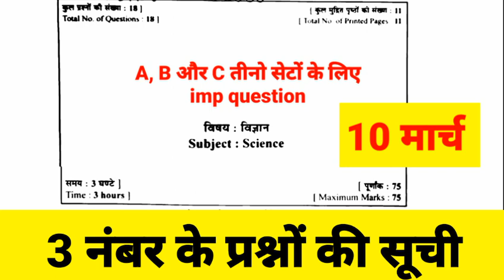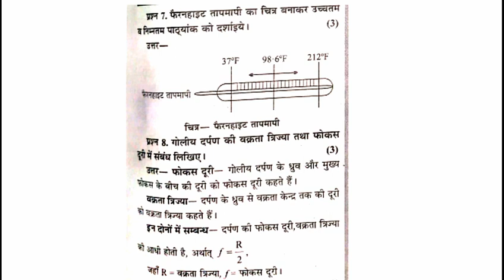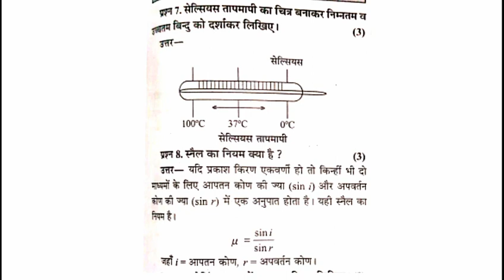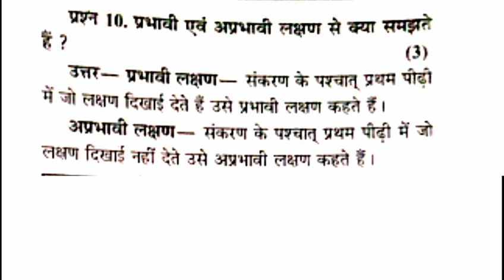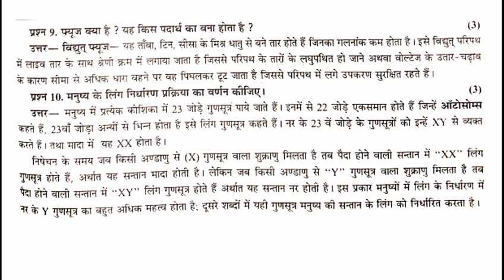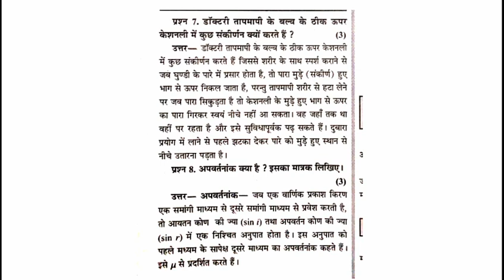कक्षा 10वीं विषय विज्ञान पेपर वार्षिक परीक्षा 2022 | kaksha 10 paper 2022 | बोर्ड पेपर 2022 science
कक्षा 10वी  विज्ञान  cg board वार्षिक परीक्षा 2021-22 question science  important question board exam

कक्षा 10वी  विज्ञान  cg board वार्षिक परीक्षा 2021-22 full solution science  important question board exam

, कक्षा 10वी  विज्ञान  cg board वार्षिक परीक्षा 2021-22  science , कक्षा 10वी  विज्ञान  cg board वार्षिक परीक्षा 2021-22  science full solution,